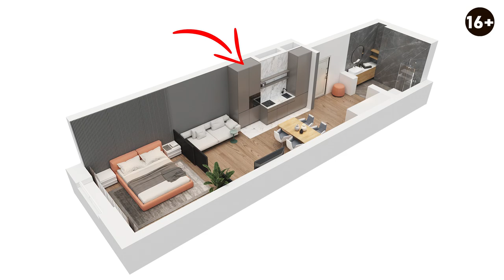Квартира со свободной планировкой: в чем подвох? Обзор планировки студии 37 м² в “ЖК Vivaldi”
Приветствую на канале GRADIZ INTERIOR! Сегодня рассмотрим апартаменты в ЖК Vivaldi (Тюмень). Планировка квартиры 37 кв.м имеет свои особенности и недостатки. Я расскажу об освещении в квартире-студии и об особенностях расположения комнат. Рассмотрим с вами также 3D модель апартаментов в Тюмени.

Проект квартиры на первый взгляд выглядит замечательно. В ней есть все, что нужно для комфортной жизни. Но так ли это на самом деле? Апартаменты ЖК Vivaldi имеют ряд недостатков для потенциальных владельцев. Ошибки планировки и советы по их исправлению смотрите в видео:

00:00 Апартаменты в ЖК Vivaldi
00:46 План квартиры-студии
01:24 Планировка в квартире: основные недостатки
02:51 Прихожая
03:06 Кухня
04:18 5 зон квартиры — правильно ли они расположены?
05:44 Проект квартиры: освещение
06:09 О кухонном гарнитуре
07:32 3D модель квартиры. Мое мнение